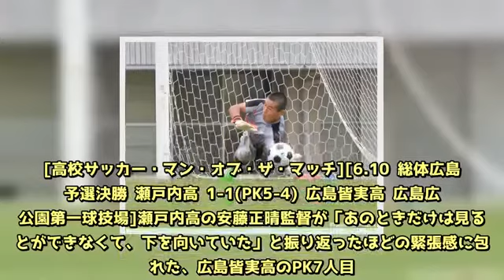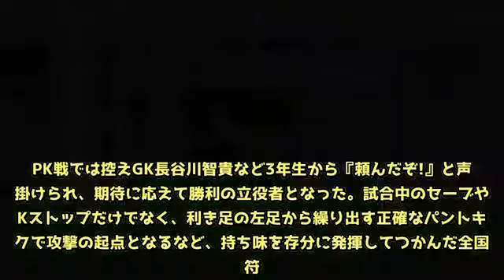MOM2541瀬戸内GK井上大也2年 あの時、と同じ方向へ。全国引き寄せたPKセーブ